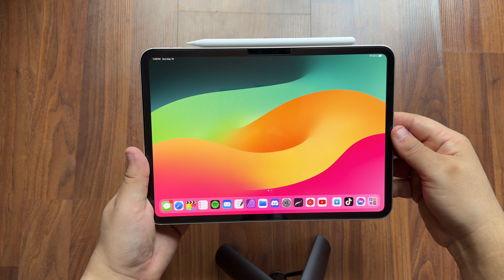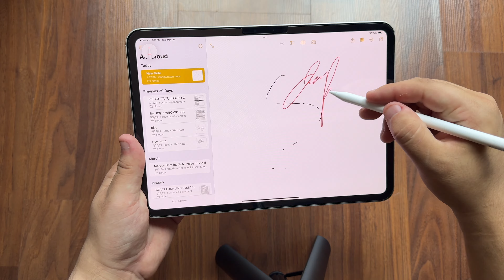iPad Pro Magic Keyboard and Apple Pencil Pro unboxing